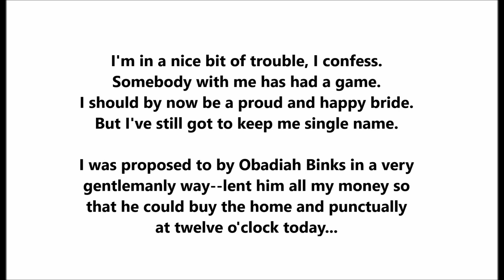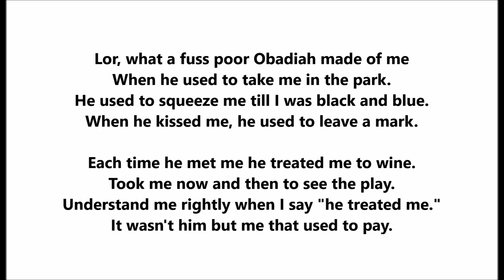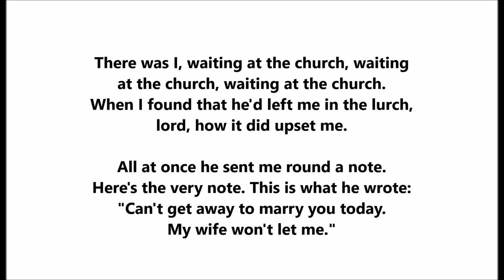"Waiting At The Church (My Wife Won't Let Me)" Vesta Victoria = classic British music hall London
"Waiting At The Church"

Vesta Victoria

Victor 5182

1907

Song by Henry E. Pether

I'm in a nice bit of trouble, I confess.
Somebody with me has had a game.
I should by now be a proud and happy bride.
But I've still got to keep me single name.

I was proposed to by Obadiah Binks in a very
gentlemanly way--lent him all my money so
that he could buy the home and punctually
at twelve o'clock today...

There was I, waiting at the church, waiting
at the church, waiting at the church.
When I found that he'd left me in the lurch,
lord, how it did upset me.

All at once he sent me round a note.
Here's the very note. This is what he wrote:
"Can't get away to marry you today.
My wife won't let me."

Lor, what a fuss poor Obadiah made of me
When he used to take me in the park.
He used to squeeze me till I was black and blue.
When he kissed me, he used to leave a mark.

Each time he met me he treated me to wine.
Took me now and then to see the play.
Understand me rightly when I say "he treated me."
It wasn't him but me that used to pay.

Vesta Victoria Victoria Lawrence was an English music hall singer and comedian.

She was born in Leeds, Yorkshire.

She was famous for her performances of songs such as Waiting at the Church and Daddy Wouldn't Buy Me a Bow.

She was billed as "Baby Victoria" until ten years old.

She was "Little Victoria" by her first London appearance in 1883.

She used a Cockney stage persona.

She retired after World War I but re-recorded many of her hits in 1931 in a series of Old-Time Medleys.

She performed at the Royal Variety Show of 1932. She also appeared in a number of films in the 1930s.

She died in Hampstead, North London.